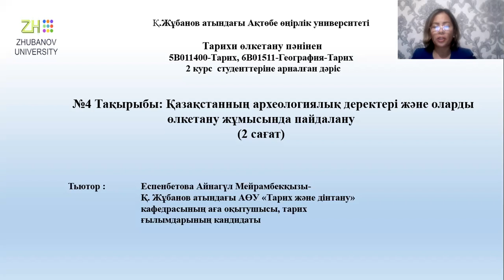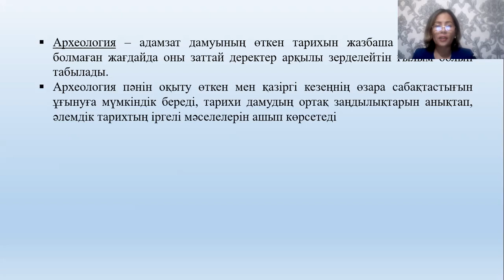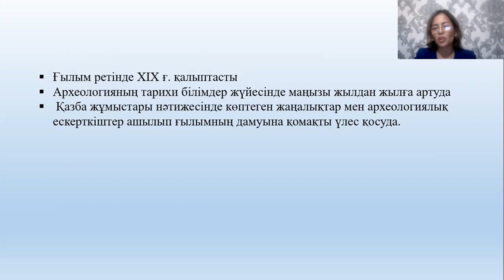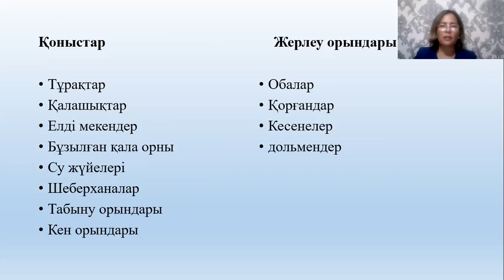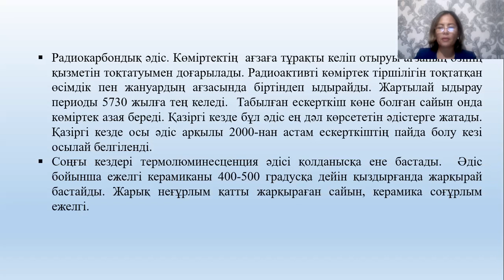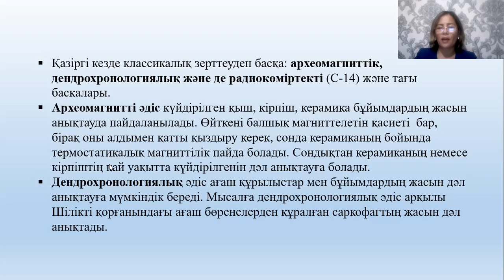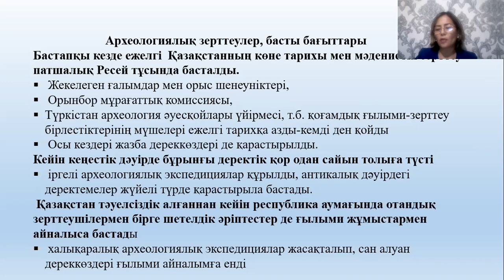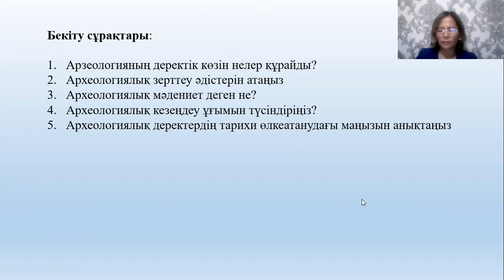Дәріс №4. Тарихи өлкетану. Есенбетова А.М.